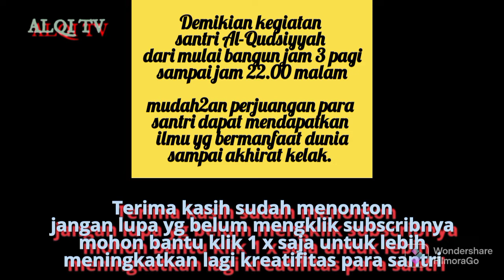Kegiatan santri AL-QUDSIYYAH dari mulai bangun pukul 3.00 pagi sampai pukul 22.00 malam